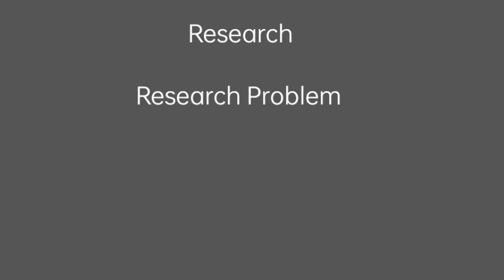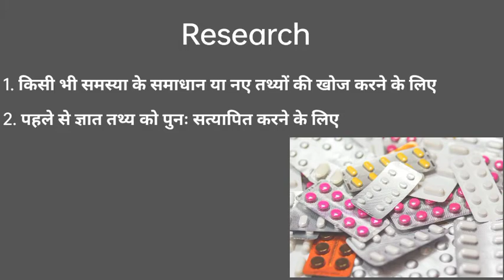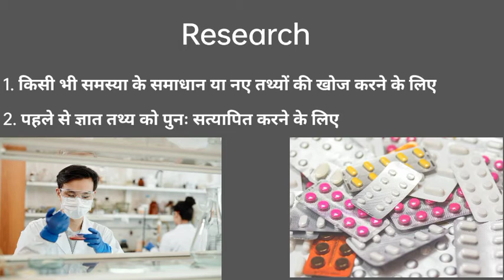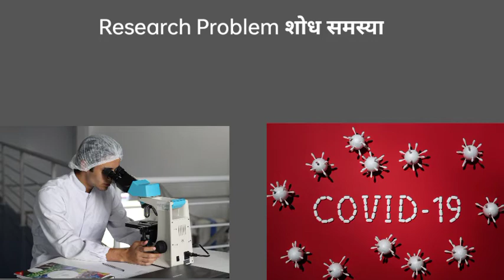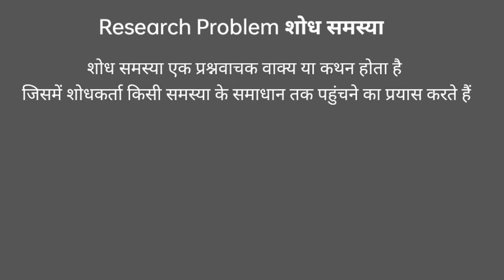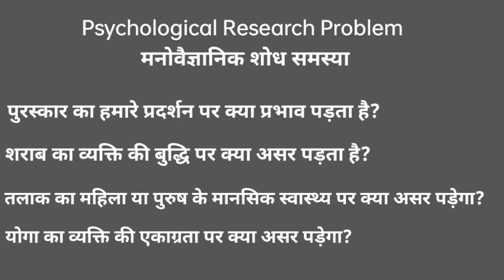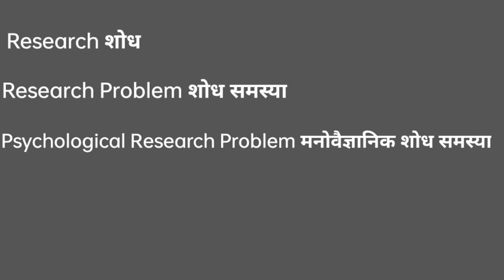Research l शोध l Research Problem l शोध समस्या l Psychological Research Problem l मनोवैज्ञानिक शोध l